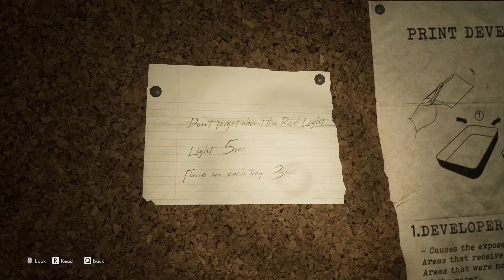TURNING BACK TIME || The Medium (part 2)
SOCIAL MEDIA!